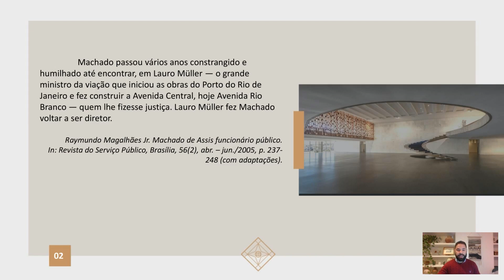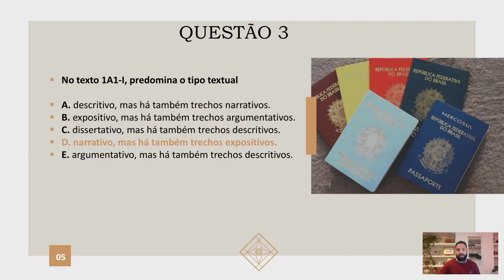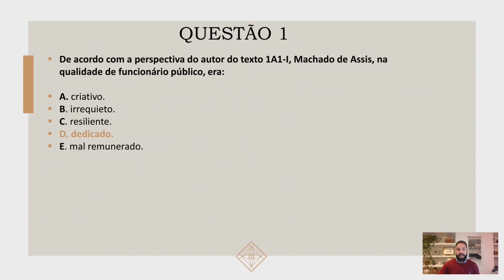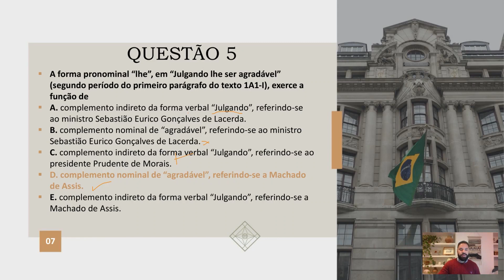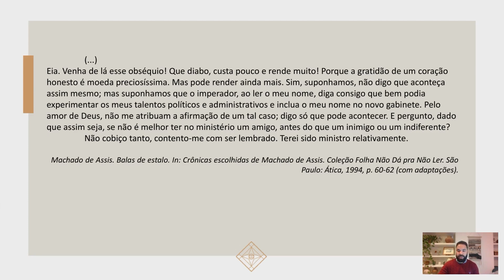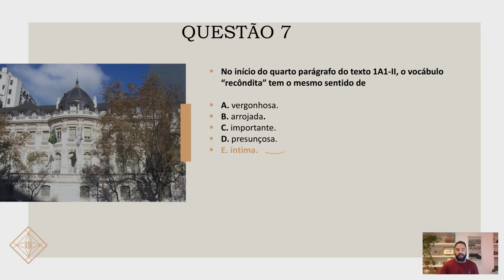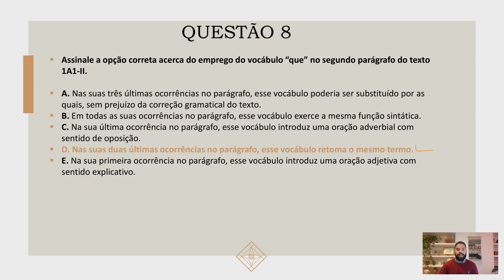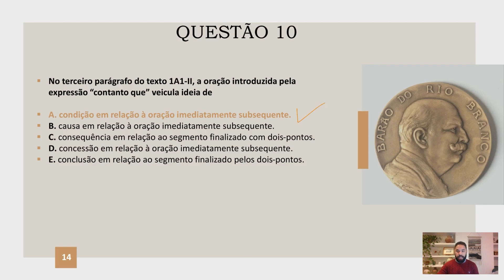Correção da prova de Língua Portuguesa do concurso de Oficial de Chancelaria (OFCHAN)/ 2023.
O professor Humberto Durães comenta a prova de Língua Portuguesa do Concurso para Oficial de Chancelaria (OFCHAN)/ 2023.

Se você quer ser OFCHAN, garanta a sua vaga no Curso para Oficial de Chancelaria do Grupo Ubique, que está disponível no nosso site.

Ubique: sua aprovação como OFCHAN é a nossa meta.